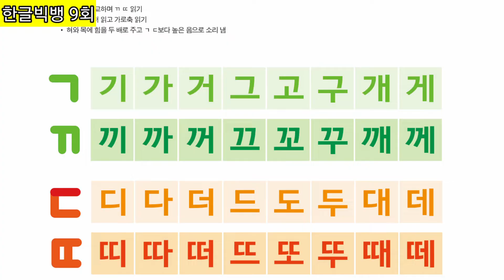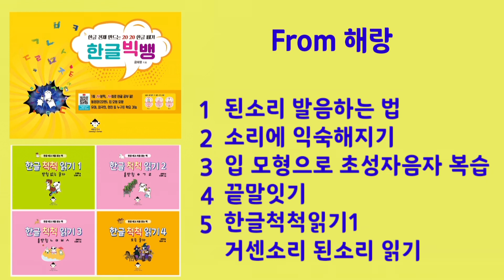[한글 자음 초성 된소리] 해랑샘과 한글빅뱅 9회 ㅣ 한글 천재 만드는 20 20 한글 떼기 한글 빅뱅 ㄲ ㄸ ㅃ ㅆ ㅉ 지도법과 된소리 발음법ㅣ한글 척척 읽기 1 받침 없는 글자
한글 천재 만드는 20 20 한글떼기 한글 빅뱅 9회 ㄲ ㄸ ㅃ ㅆ ㅉ 지도법 영상입니다.
ㄱ ㄷ ㅂ ㅅ ㅈ를 알면 ㄲ ㄸ ㅃ ㅆ ㅉ는 발음이 어렵지 글자 읽기는 쉽습니다.
된소리 발음법을 자세히 밝혔습니다.
9회 학습으로 초성 자음자 19개를 모두 배웁니다.
된소리 글자는 사용 빈도가 높지 않습니다.
발음법과 글자 원리를 통해 낱글자를 읽고 난 후에는 단어와 문장을 중심으로 읽기 연습해 주세요.
한글 척척 읽기 1 받침 없는 글자(거센소리, 된소리) 읽기

00:00 인트로
00:05 ㄲ ㄸ ㅃ ㅆ ㅉ 발음법 / 한글 빅뱅 68쪽
03:18 ㄲ ㄸ ㅃ ㅆ ㅉ 들어간 글자 읽기 / 한글 빅뱅 69~71쪽
09:12 19개 초성 자음 총정리 / 한글 빅뱅 72쪽
10:01 단어에서 ㄲ ㄸ ㅃ ㅆ ㅉ 찾고 글자 읽기 / 한글 빅뱅 73쪽
11:33 배운 단어로만 구성된 문장 읽기 / 한글 빅뱅 74~75쪽
14:55 오늘의 명언
15:01 해랑 샘이 전하는 말